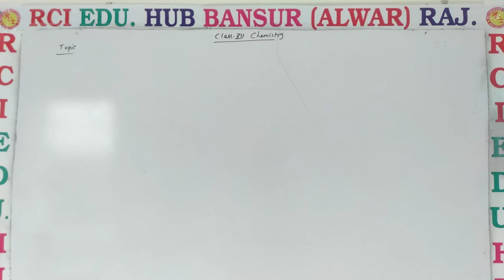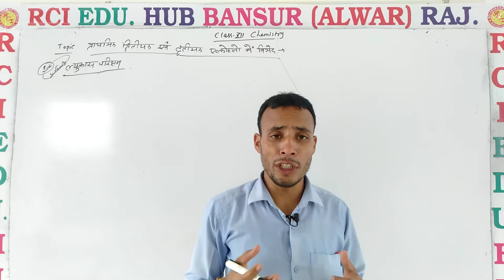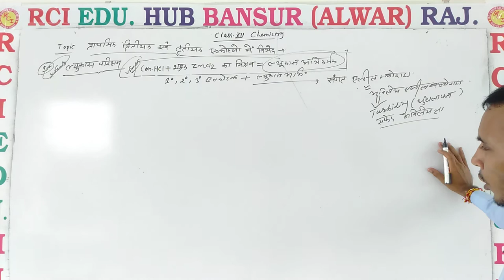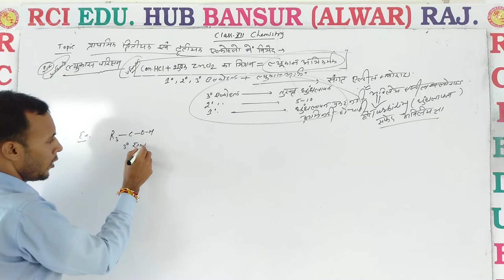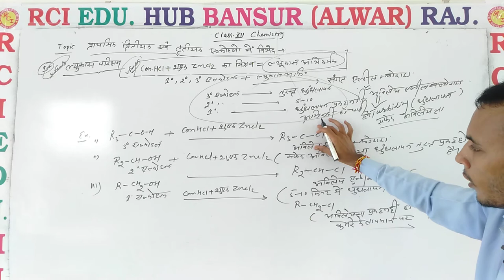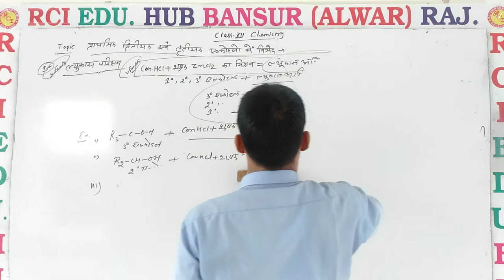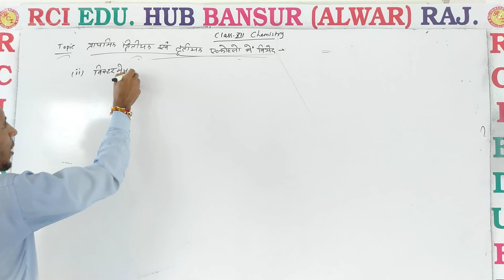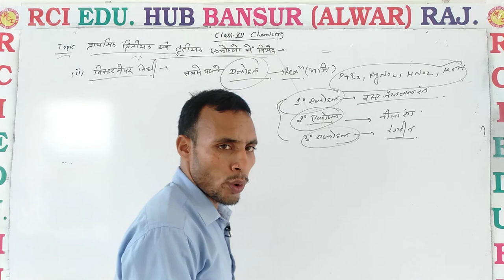Lukashtest test ll Rci Edu. Hub Bansur Alwar Raj. ll BY POORAN SIR